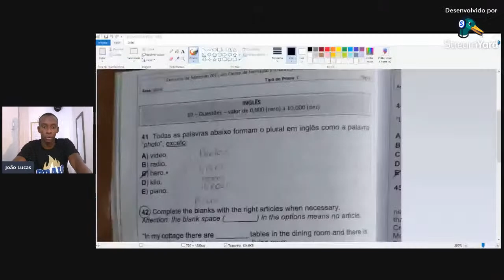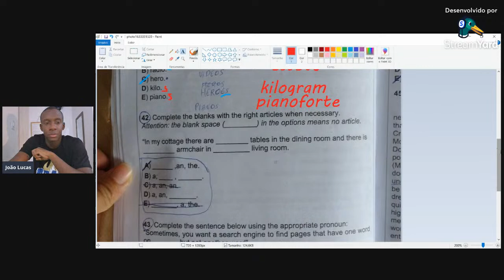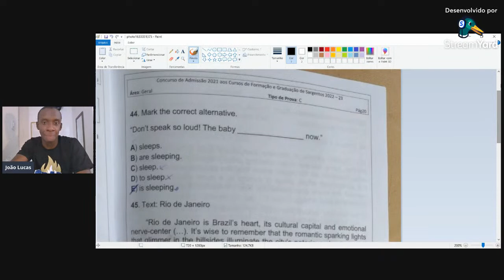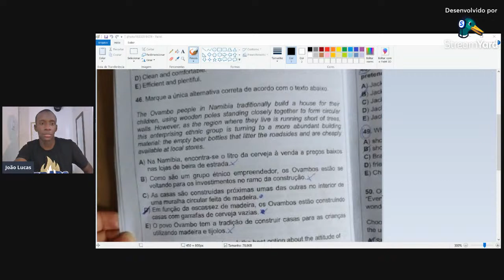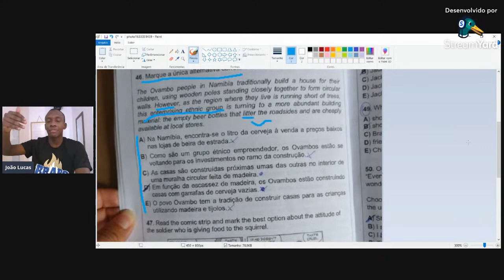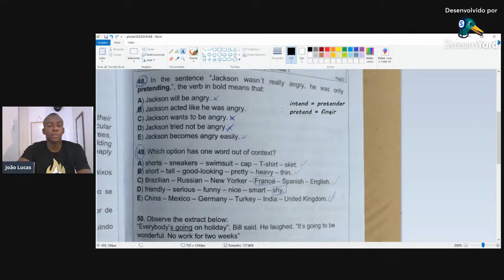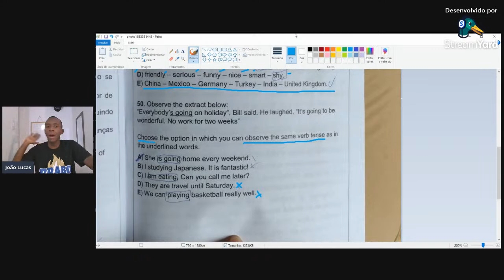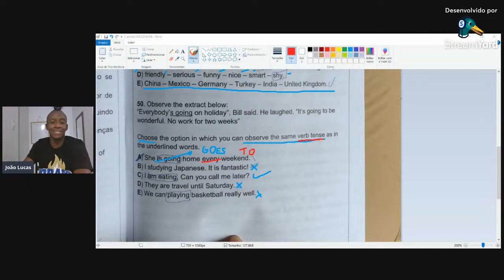Braboclass #52: Resolução da ESA 2022 (Inglês)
Faaala, Brabos(as)!

Na última braboclass fizemos uma revisão BRABA pra prova da ESA, vocês lembram?  E bom, a prova ocorreu no domingo (03/10) e eu não poderia deixar de voltar aqui e corrigir as questões que caíram, afinal, apostei em algumas que iriam cair 😂

Será que eu acertei? Vamos descobrir juntos, já ativa o lembrete pra não perder essa resolução às 18h!